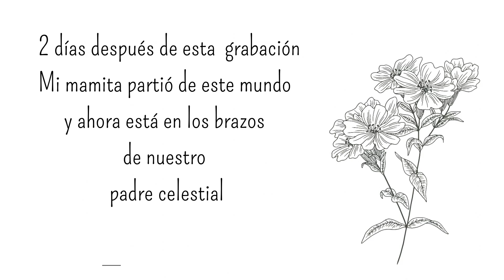Deliciosa Tonga de camarón con longaniza/ comida manaba/ sazón manaba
Tonga de longaniza y camarones

1 lb de camarones
1 lb de longaniza
Hojas de plátano
1 cebolla colorada grande
Pimientos de colores
1 manojo de cilantro
1 cucharada de comino
1 cucharada de pimienta
1 cucharada de orégano
Sal y pimienta al gusto
Achiote al gusto
1 lb de mani
1 tomate grande
3 ramas  de cebolla blanca puedes cambiarlo por cebollín
P.D: la receta de la salsa de maní está en mi canal cuando prepare la Tonga  de gallina criolla y los llapingachos.